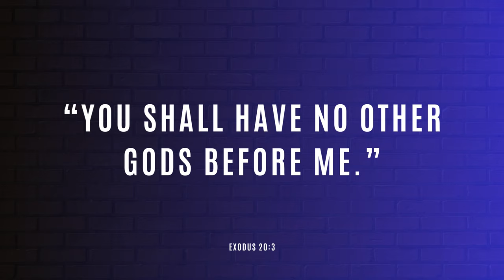FATHER CHRISTMAS WOULD ONLY LEAVE A SOCK (CHRISTMAS MEMORIES) | #1040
When humans do not believe in God, they tend to believe in anything. It started with a golden calf, and now, Father Christmas.